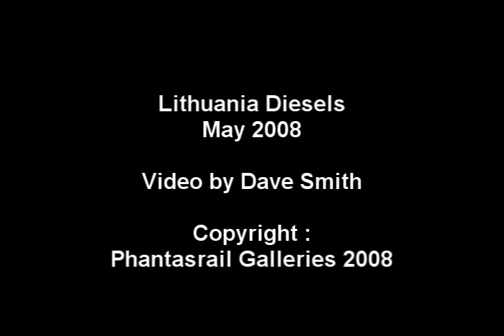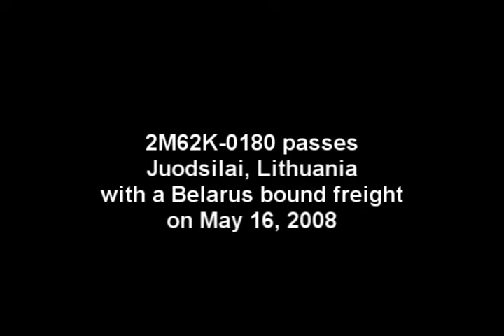Lithuania Diesels 2008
A mixed freight train headed by a Class 2M62K heads from Lithuania to Belarus at Juodsilai on May 16, 2008